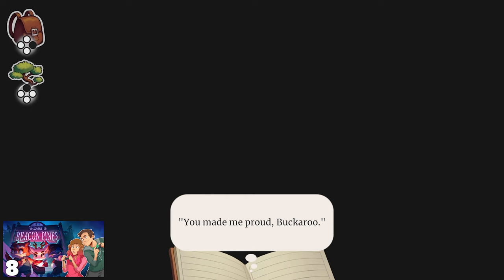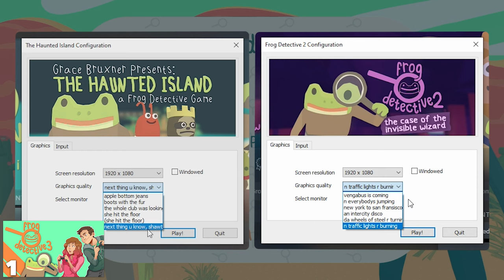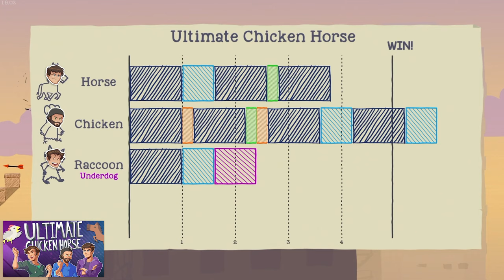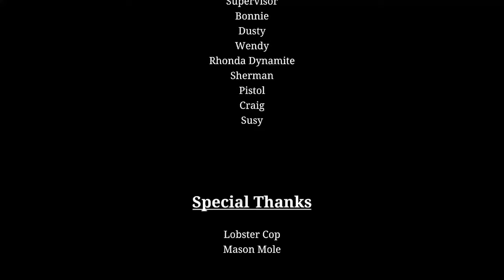PlayFrame 2022 Highlights! (Vol. 4)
The best bits from October to December 2022!

WARNING: contains spoilers for Elden Ring, Tunic, Beacon Pines and Dark Souls III!

_______▼ PLAYLIST ▼_______

________▼ TWITCH ▼_________

________▼ LINKS ▼_________

_______▼ CREDITS ▼________

Edited by Dan Floyd

________▼ MUSIC ▼_________